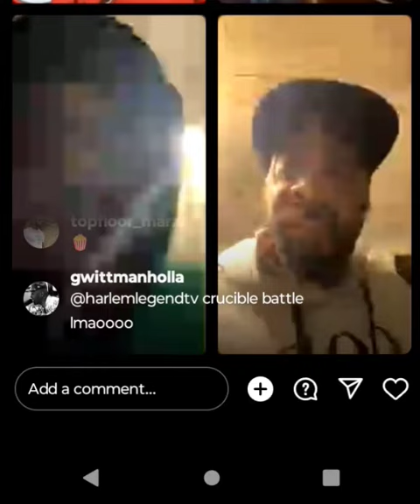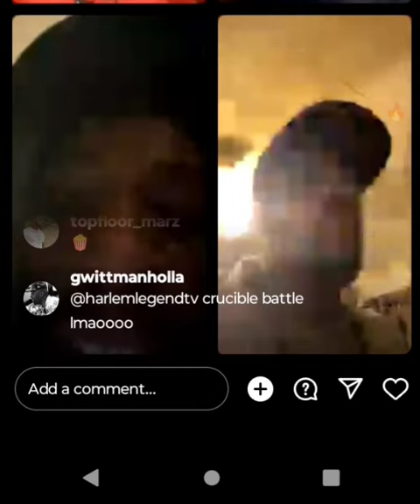TRU FOE SELF INCRIMINATES HIMSELF LIVE "I GOT THE GREEN RANGER ROBBED IN CHICAGO